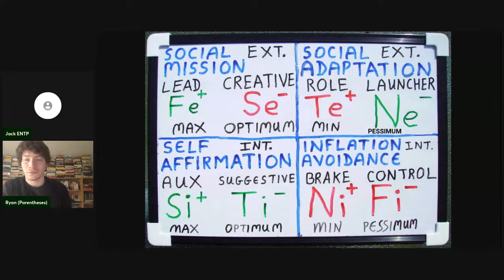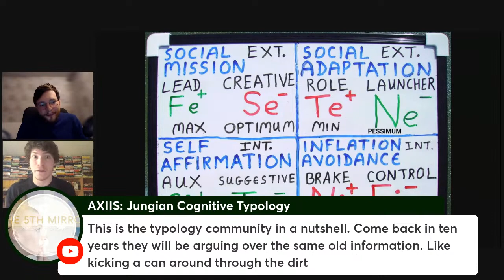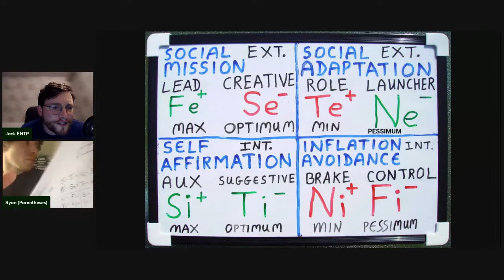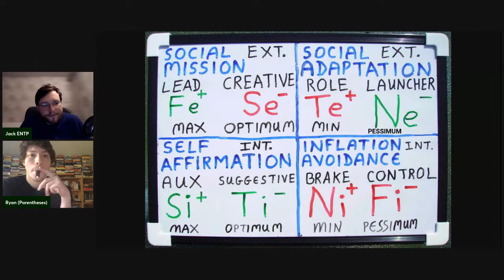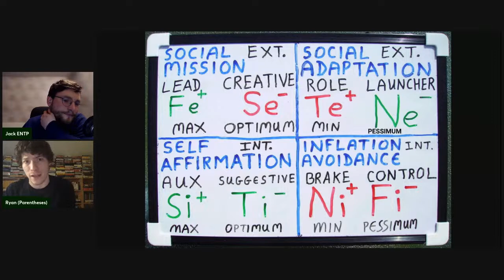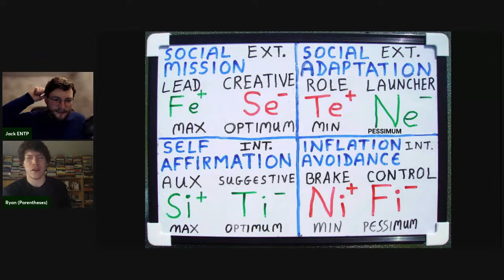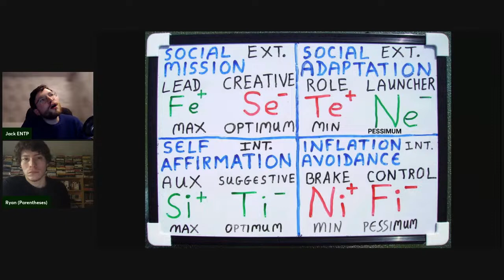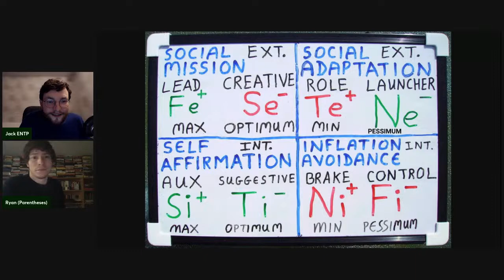TOO dismissive of Model G? with Lamb Sauce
Did Lamb Sauce convince you that Model G is an important lens to learn Socionics with? Share what you thought in the comments.